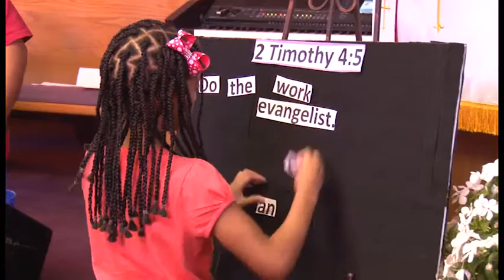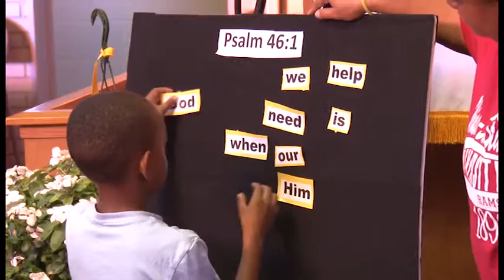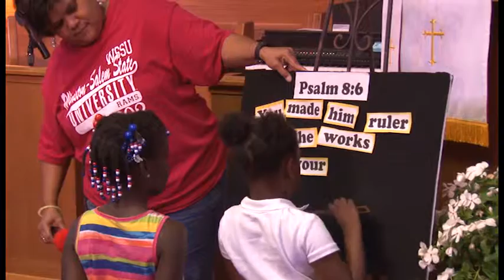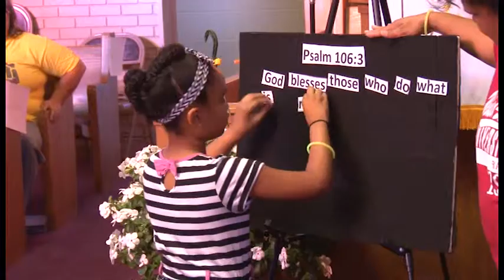VBS St Matthews United Methodist Church